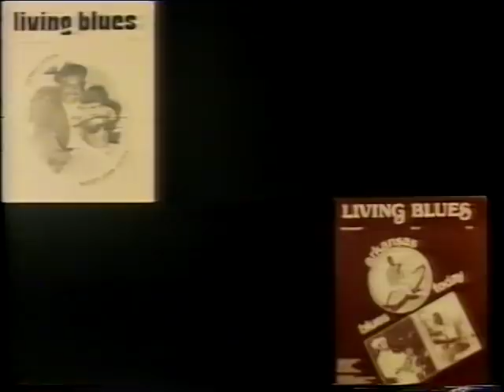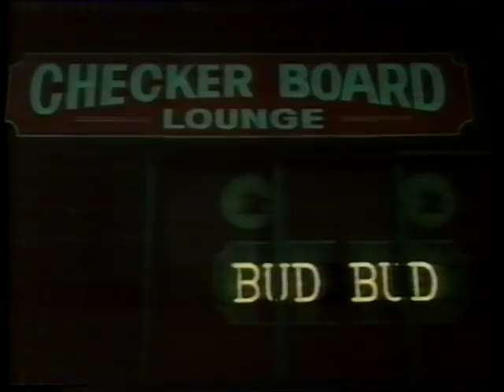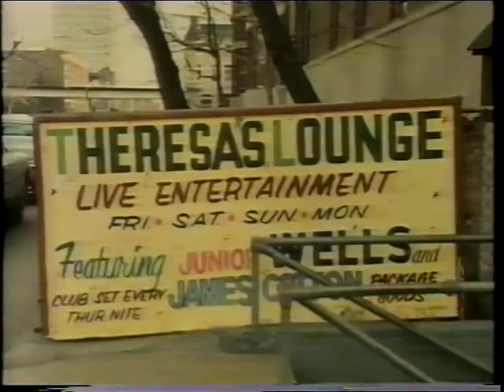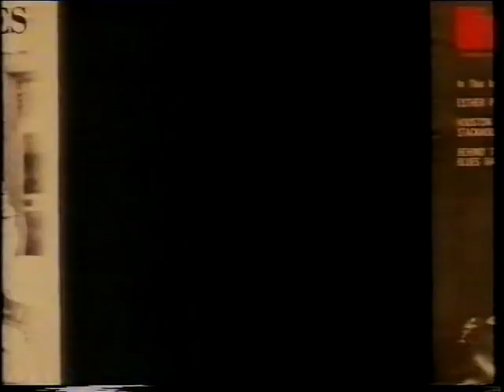Willie Dixon Documentary 1977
Willie Dixon - I Am The Blues 1977, Berlin

Willie Dixon and The New Generation of Chicago Blues